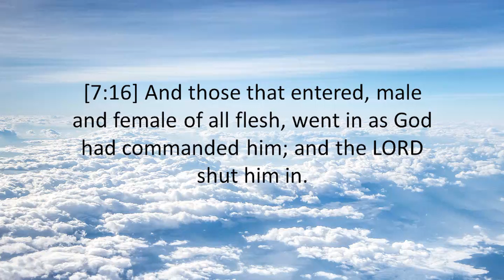GENESIS 7:16 - THE HOLY BIBLE